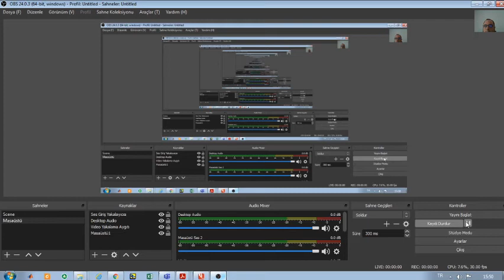Linear Algebra Section 4.2 (first part)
Linear Algebra and its Applications by David Lay, 5th Edition
Section 4.2: Null Spaces And Column Spaces